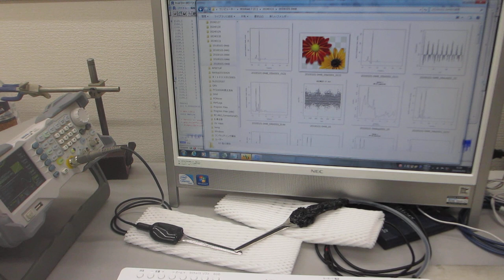０．１Ｈｚ～９００ＭＨｚの超音波伝搬制御実験